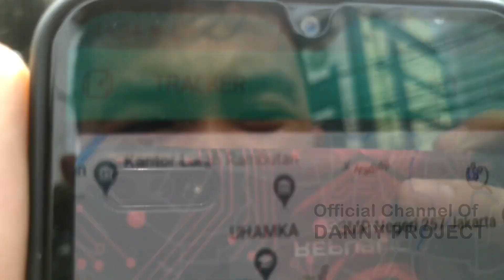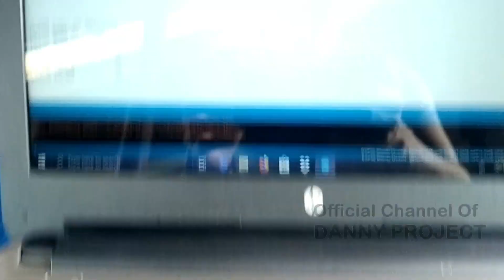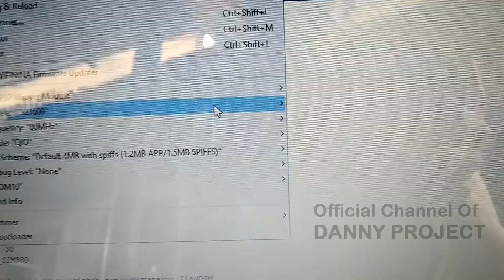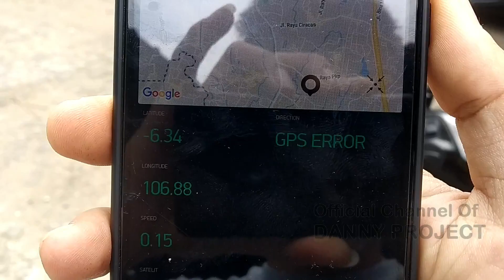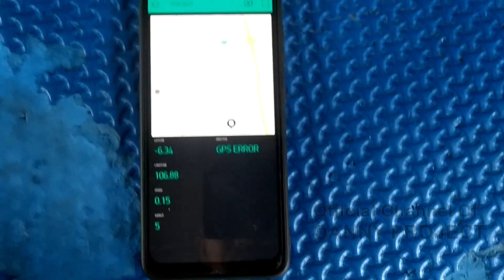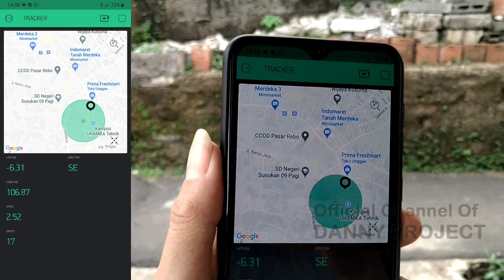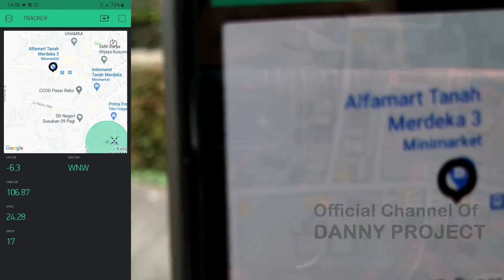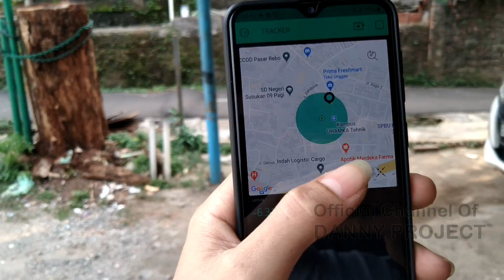GPS Tracker Menggunakan Blynk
selamat menyaksikan. terima kasih